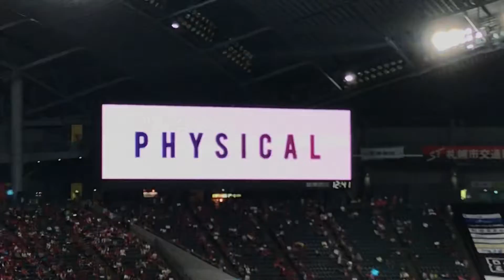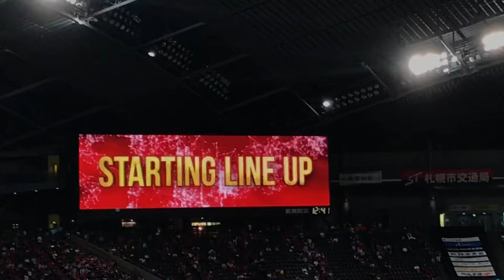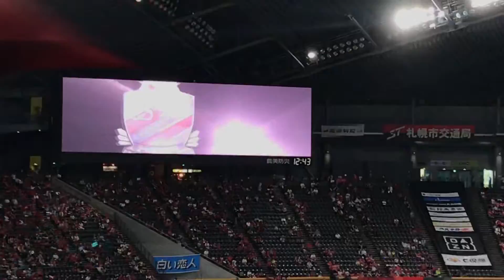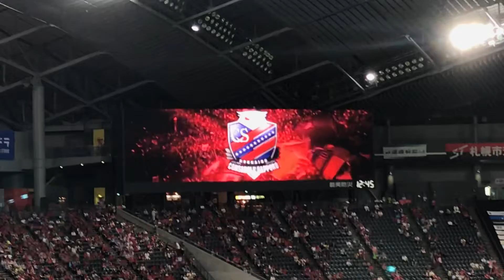8月11日北海道コンサドーレ札幌のスタメンメンバー発表